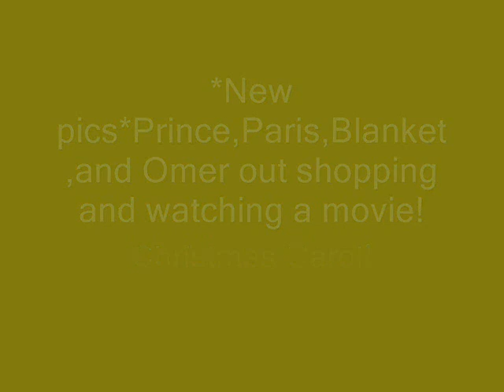Jackson Kids Out with Omer Bhatii and Cousin Nov 12 09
messed up again uggh!nov 11 srry